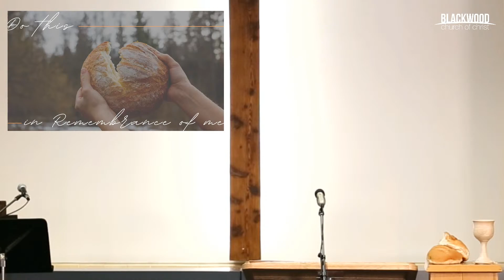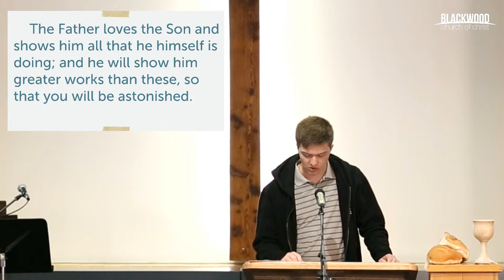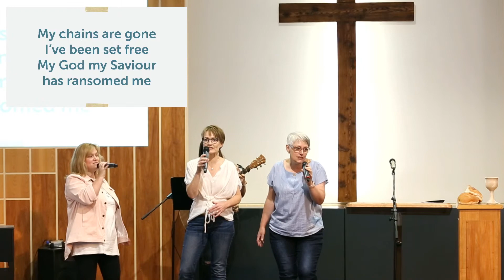Sunday Stream - 31st Jan - Hear and Respond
-- If your a blackwood regular, you can give your offering